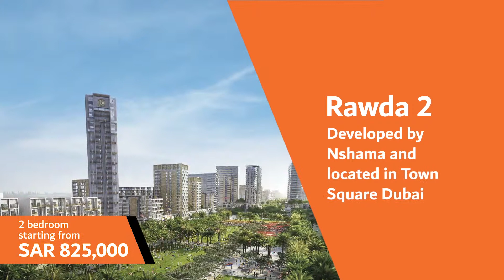What's on offer in Dubai?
Is it the right time to invest in off-plan property?

Check out Rove City Walk by Emaar -

✅ 2 Weeks of FREE stay in Dubai every year
✅ No Taxes on Property Investments
✅ No Taxes on Capital Gains
✅ No Services Charges for Life
✅ Excellent Tourist Destination
✅ Just 5min to Burj Khalifa, Downtown Dubai
✅ Next to largest indoor sports arena
✅ Exceptional Capital Appreciation Potential

Find out about more such offers on properties.

Talk to an award winning advisor from the Titanium level agents of Emaar.